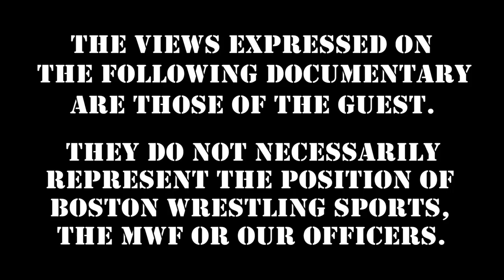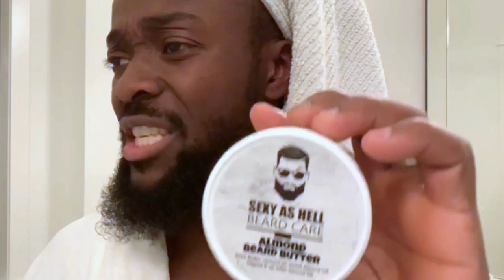NEW! JTG Shoots on Shad Gaspard's Passing, WrestleMania 37, Kofi Kingston :: Wrestling Insiders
JTG makes his Wrestling Insiders Special Edition debut, shooting on the passing of his Cryme Time partner and best friend ShadGaspard; KofiKingston's big night at WrestleMania 35; WrestleMania 37 Night 1, Bobby Lashley & more! Exceptional interview. Get early, ad free access to Wrestling Insiders & help keep wrestling legends WORKING

WrestlingInsiders Weekly Studio Shoot Interview Series "Summer of 7PM"!

360 Main St.